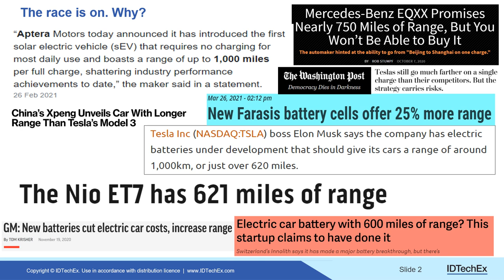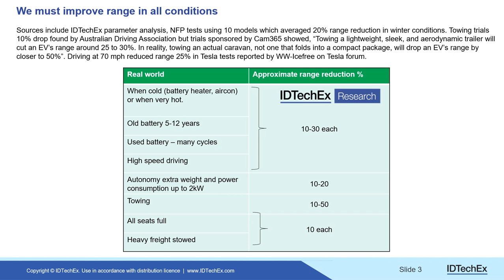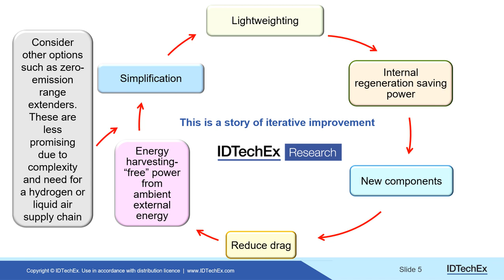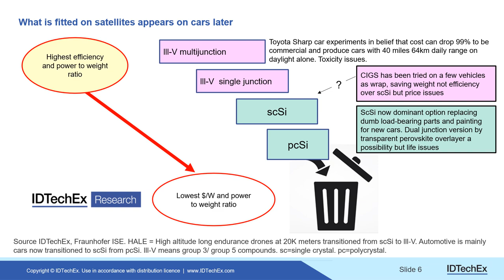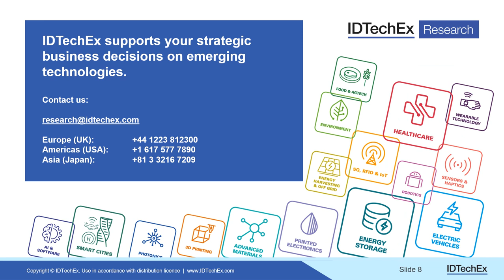1000 Mile Electric Cars for Everyone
Some research from Dr Peter Harrop's new IDTechEx report 'Routes to 1000 Mile (1600km) Battery Electric Cars'

Routes to 1000 Mile (1600km) Battery Electric Cars 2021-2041
Materials opportunities, simplification, lightweighting, 3-5 photovoltaics, solid state batteries, zero-emission range extenders, supercapacitors, wide bandgap, graphene, aluminium, sun-tracking, heat pumps

Fast charging is all the talk now but doubling then trebling the range is seismic. The world solves its problems by eliminating infrastructure. The 285 page IDTechEx report, "Routes to 1000 Mile (1600km) Battery Electric Cars 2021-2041" spells it out.